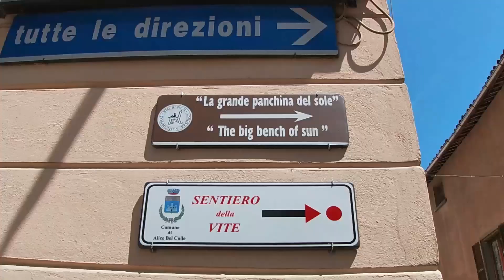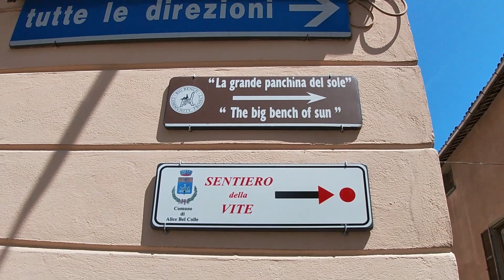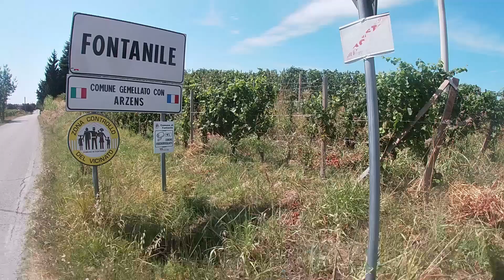THE BIG BENCHES PART1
PIEMONTE-BASSE LANGHE
Alla ricerca delle Panchine giganti con l'e-bike!
E' stata una lunga avventura per questo l'ho divisa in 2 parti. che fatica ma. che ridere!!